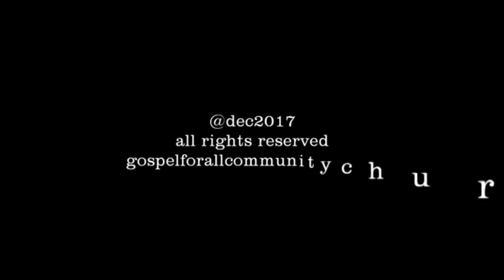Gospel For All Wishes in Christ For You!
Biblical Exhortation